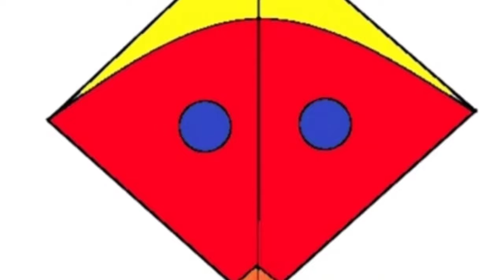HAPPY MAKAR SANKRANTI HOW TO DRAW A KITE 🪁 COLOURING FOR A3 PAPER DRAWING || #8 DRAWING VIDEO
Hello Friends,

I am Kunal Arya, Welcome To Our You tube channel Arya drawing Art.

Meterial used in Drawing:- Camlin Water Colours

Brush pen :- Camlin Brush Pen 24 shades

Brush set :- Faber-Castell 4 Tri Grip Brushes (Flat)

Marker sketch :- Sharpie W3-2PEK-PKC2

A3 paper :- Your's Favourite Cartridge Paper Unrulled A3 Drawing Paper

Student poster colour :- Camel Student Poster Colours - 18 Shades

Cameil brush :- Faber-Castell 4 Paint Brushes (Round)

Cameil colouring :- Camlin Painting Kit